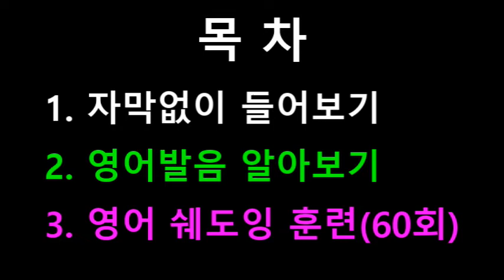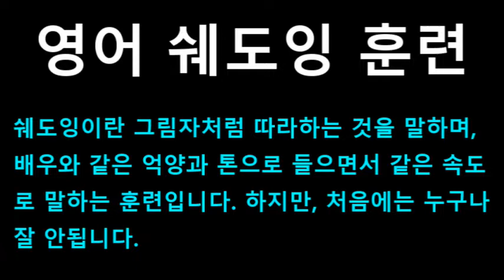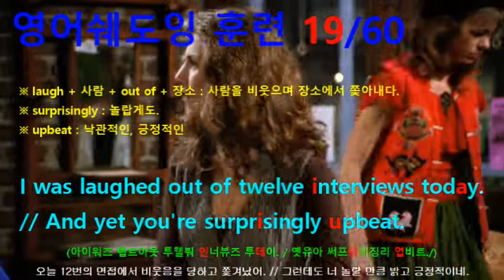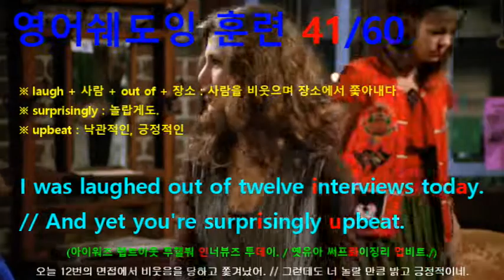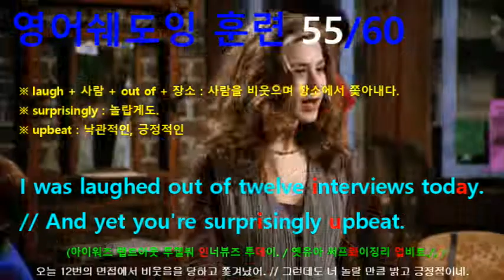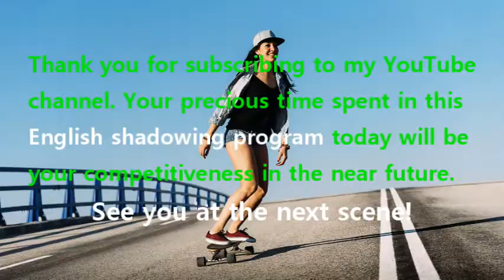[영어쉐도잉] 프렌즈 시즌1 1화 #173 - I was laughed out of twelve interviews today.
#172 ~ 177번 까지는 한 그룹으로 내용은 다음과 같습니다.
#172 : Guess what? // You got a job? // Are you kidding? I am trained for nothing.
#173 : I was laughed out of twelve interviews today. // And yet you're surprisingly upbeat.
#174 : Well, you would be too, if you found John and David boots on sale, fifty percent off!
#175 : Oh how well you know me!
#176 : They are my new 'I don't need a job, I don't need my parents, I've got great boots' boots!
#177 : How did you pay for them? // Uh, credit card. // And who pays for that? // Um... my father.